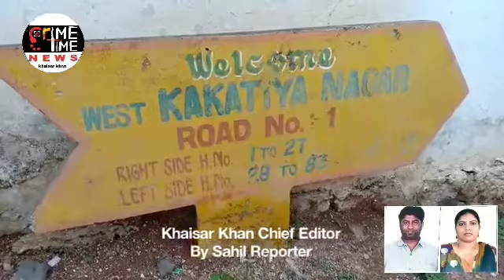SON & DAUGHTER-IN-LAW GOT 2 YRS IMPRISONMENT CONVICTION FOR THREATENING & OCCUPYING MOTHER’S HOUSE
SON AND DAUGHTER-IN-LAW GOT 2 YEARS IMPRISONMENT CONVICTION FOR THREATENING AND OCCUPYING MOTHER’S HOUSE NAREDMET PS LIMITS

Cr. No. 650/2015, U/s 341, 506, 509 & 471 IPC OF NEREDMET PS, RACHAKONDA*

Facts of the case are that, on 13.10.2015 at 1900 hrs the complainant Smt G E Prema Kumari, aged: 66 years, R/o Neredmet lodged a complaint in Neredmet PS in which she stated that, she had two sons and one daughter and all of them got married when her husband was alive. After the marriages of all the children, they are staying separately, and she along with her husband are staying in their own house. Later her husband died on 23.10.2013, after her husband’s death her elder son A-1 G A Amit Kumar and his wife A2  Shobitha Lavanya forcibly entered into her house without her permission in the month of Feb-2015 and they all are living together in  own house  which is on the name of  complainant  husband, A-1 G A Amit Kumar and A2  Shobitha Lavanya  With an intention to grab the house they got regularized the house on his name in the month of June 2015. Since then A1 and A2 abusing the complainant in filthy language and threatening her to vacate the house. On 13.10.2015 at about 1700 hrs when she was went out A1 & A2 locked the door of the house and threatened her by saying if she comes again in to house they will see her end.*

*In this case the IO Sri. B.James Babu, Sub-Inspector of Police. After completion of the investigation filed charge sheet in the court. During the trail, today i.e., 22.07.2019 the Hon’ble XIX MM Court At Malkajgiri convicted the accused A-1 G A Amit Kumar s/o Late Amurth Rao, age: 40 yrs, Occ: Pvt Job and A2  Shobitha Lavanya  W/o Amit Kumar, age: 34 yrs, Occ: Pvt Job  both R/o Kakatiya Nagar Colony, Neredmet for  2 Years RI and fined Rs 10000/- each. The IO Sri. B.James Babu, SI of Police, CDO Sri. Venkataiah and APP Sri. Naveen Kumar have attended on behalf of prosecution.*

 *CP, Rachakonda Sri. Mahesh.M.Bhagwat appreciated the IO, CDO and APP Sri. Naveen Kumar for their efforts in getting conviction.*